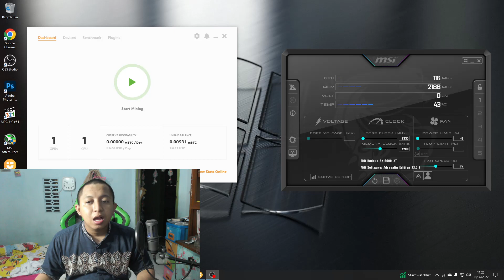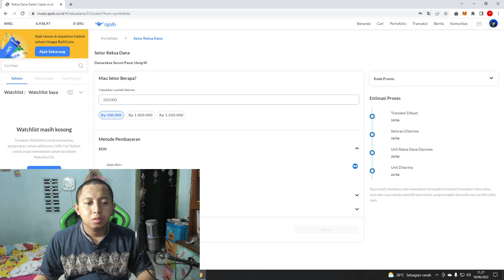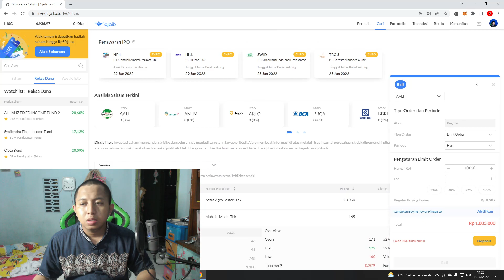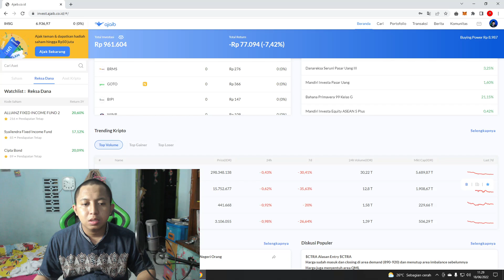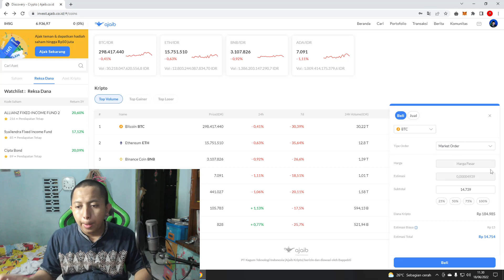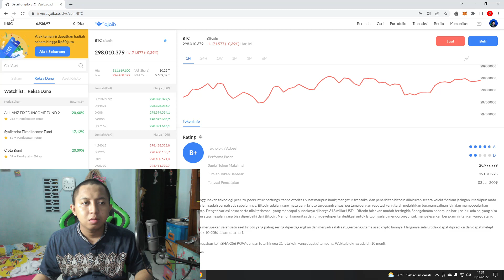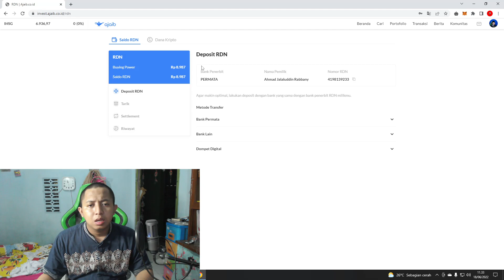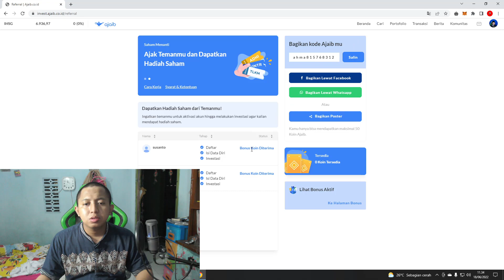BITCOIN TURUN 4% DALAM SEHARI !!! MAU BELI SAHAM REKSADANA DI APLIKASI AJAIB KLIK REFERRAL DIBAWAH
Smart Contract :
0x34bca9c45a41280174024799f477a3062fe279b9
Link Market AO TOKEN :

Wallet Metamask
Binance :
BNB : 0x7f25a5694caf7763e50003456A7240Dfe7754C2B
ASIX+ : 0x7f25a5694caf7763e50003456A7240Dfe7754C2B
Polygon :
Matic : 0x7f25a5694caf7763e50003456A7240Dfe7754C2B

Wallet Indodax
Bitcoin : 1E6i3HQCGGbuRwkAPBTmkkLTXieQnUiqdC
AsikV2 : 0xa8981fcc8847c102ae93e973ddb34b627f63c2b8